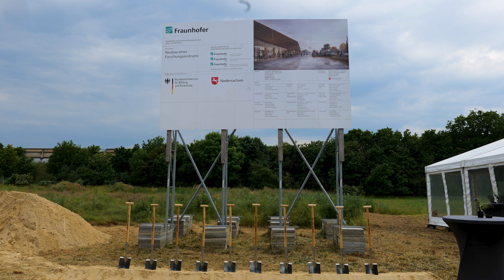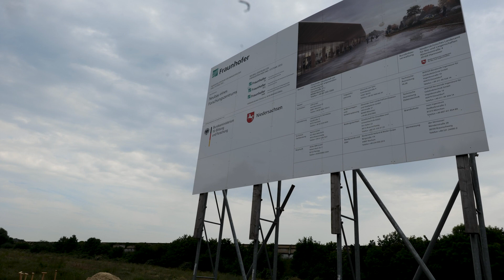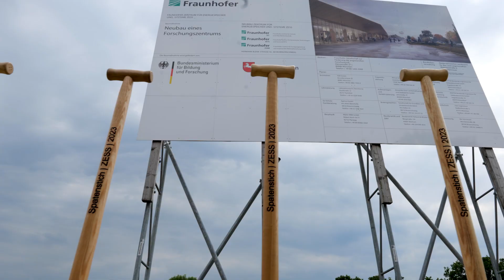Bereit für die Zukunft: Spatenstich Fraunhofer ZESS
Das Fraunhofer-Zentrum für Energiespeicher und Systeme ZESS steht für die Entwicklung von Systemlösungen für Energiespeicher und Wasserstofftechnologien. Zur Umsetzung dieser Ziele erhalten die drei Forschungspartner, das Fraunhofer-Institut für Fertigungstechnik und Angewandte Materialforschung IFAM, das Fraunhofer-Institut für Schicht- und Oberflächentechnik IST sowie das Fraunhofer-Institut für Keramische Technologien und Systeme IKTS, ein neues Institutsgebäude am Forschungsflughafen Braunschweig. Der Spatenstich am 7. Juni 2023 markiert den Baubeginn für ein Forschungsgebäude, das eine Nutzfläche von über 3400 Quadratmetern umfasst. An der Zeremonie nahmen unter anderem der Minister für Wissenschaft und Kultur des Landes Niedersachsen, Falko Mohrs, der Oberbürgermeister der Stadt Braunschweig, Dr. Thorsten Kornblum, sowie der Vizepräsident für Technologietransfer und Innovation der TU Braunschweig, Prof. Dr.-Ing. Arno Kwade, teil.

ENGLISH VERSION

The Fraunhofer Center for Energy Storage and Management Systems ZESS is centered around the development of system solutions for energy storage and hydrogen technologies. To achieve this, the three research partners — the Fraunhofer Institute for Manufacturing Technology and Advanced Materials IFAM, the Fraunhofer Institute for Surface Engineering and Thin Films IST and the Fraunhofer Institute for Ceramic Technologies and Systems IKTS — are being provided with a new institute building at the Braunschweig Research Airport. The groundbreaking ceremony on June 7, 2023 marked the start of construction on a research building comprising over 3,400 square meters of floor space. Among those who participated in the ceremony were the Minister for Science and Culture for Lower Saxony, Falko Mohrs; the mayor of Braunschweig, Dr. Thorsten Kornblum; and the vice-president for Technology Transfer and Innovation at the Technical University of Braunschweig, Prof. Arno Kwade.